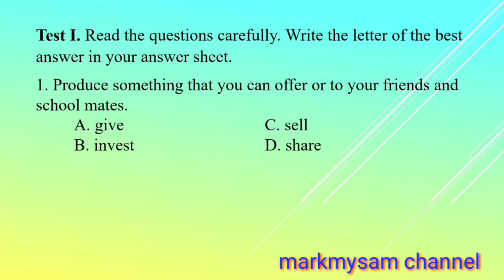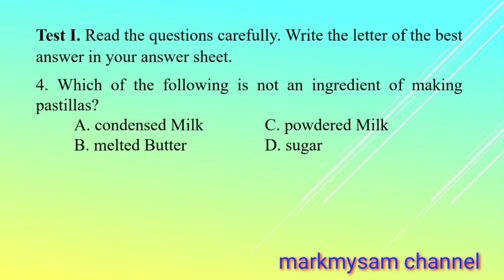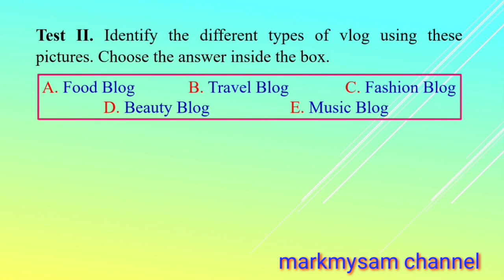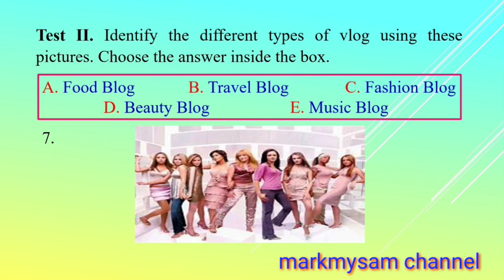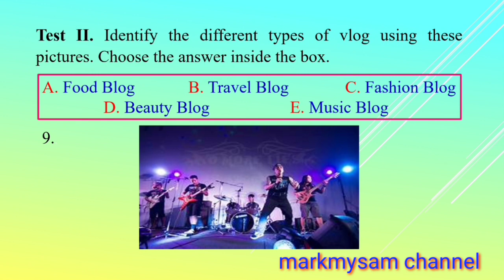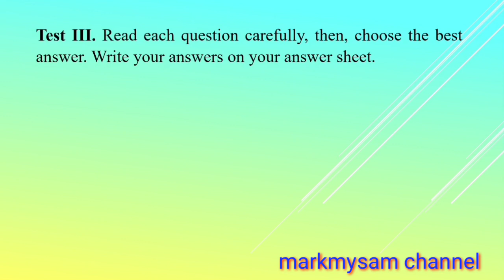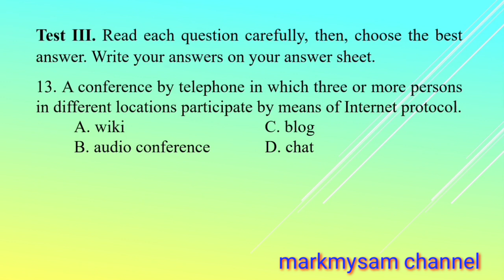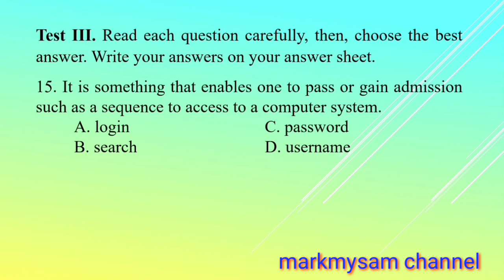First Summative Test in TLE 6 with answer key, melc-based, fourth quarter, Q4.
this video is all about summative test, first summative test in TLE 6 with answer key, melc-based, fourth quarter, Q4, quarterly summative assessment,

markmysam channel